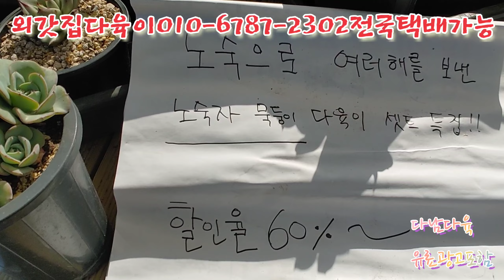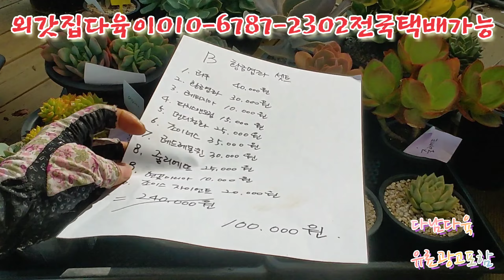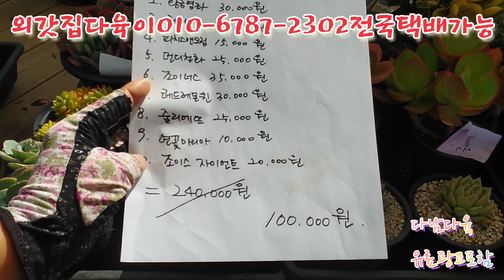준비수량완판임다노숙자묵둥/셋트/특집/온라인보다60할인 외갓집다육이010-6787-2302